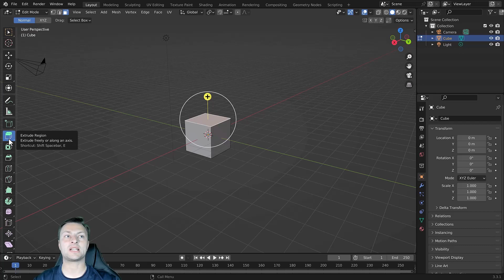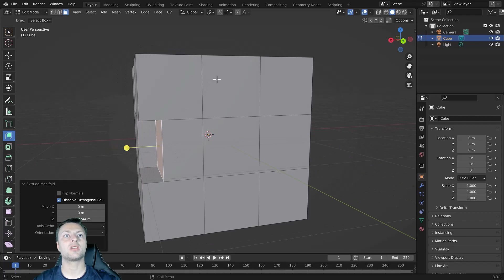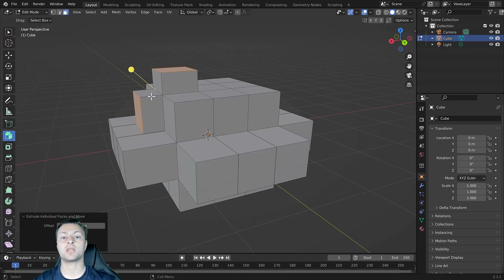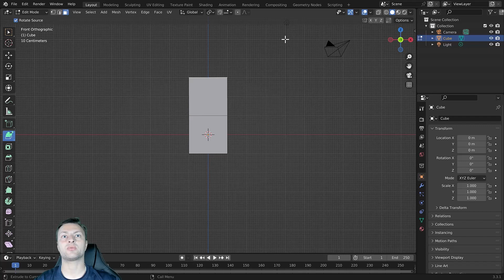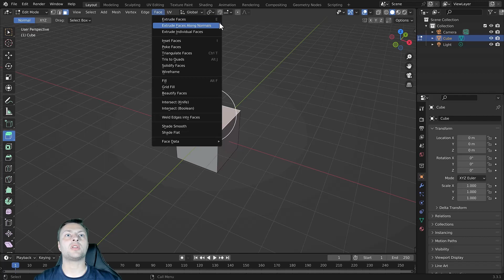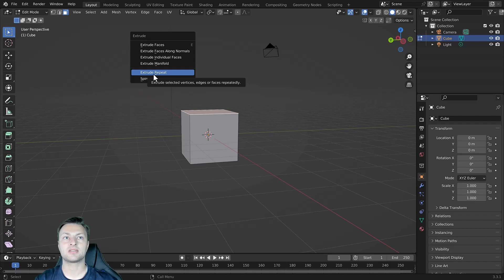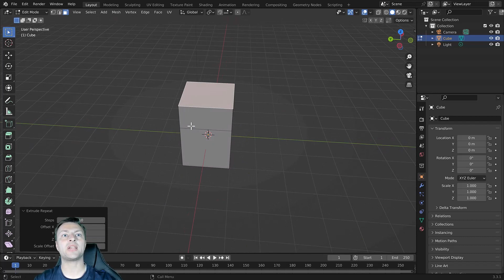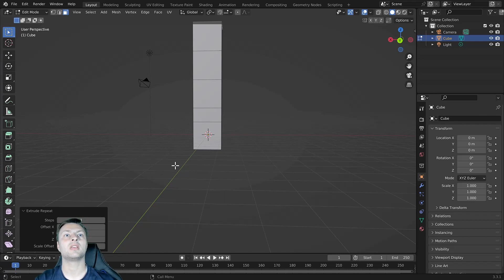Blender Tutorial - The Various Ways That We Can Extrude Faces In Blender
In this tutorial, we highlight how to use the extrude tool and the various different methods of extrusion so that you can use the tool in any given situation.

At blender base camp we have over 200 articles answering your queries on all things Blender.